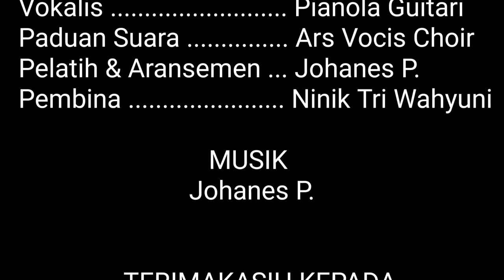Mix - TEGAR , TANAH AIRKU , INDONESIA JAYA ! (Like , comment , and subscribe ya...😉😊 )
Tayangan di atas dibuat untuk memudahkan pemirsa terutama para subscriber, fans, dan para penggemar dalam menyimak 3 penampilan terbaik Pianola Guitari yg pernah diunggah ke dalam Channel ini, agar tidak perlu mencari satu persatu bagian videonya dari link sebelumnya yg terdapat pada:

Dengan sedikit 'visual effect', semoga dapat memberikan penyegaran dalam menonton tayangan ini.

Apresiasi, kritikan, saran dan masukkan tetap diharapkan demi perkembangan channel ini..

Dan Jika ingin melihat siapa admin sesunggunya terutama keahliannya dalam memimpin orkestra, dapat kunjungi atau

 Selamat menikmati..😊😉😁🙏🏻